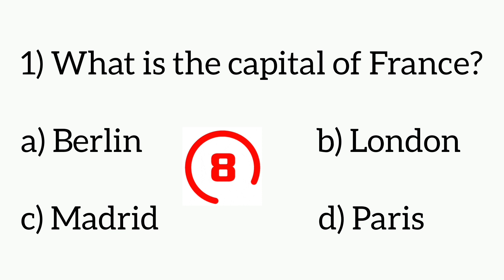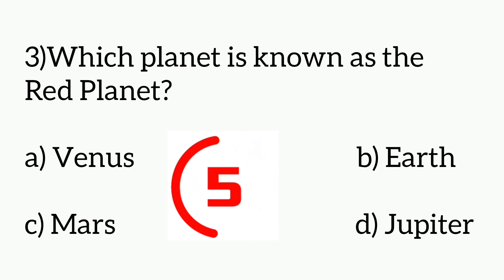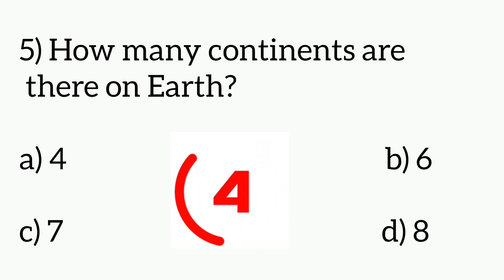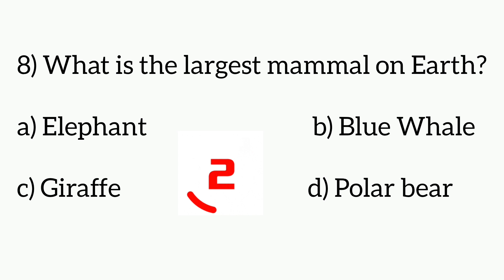🔴"General Knowledge Challenge: 10 Questions to Answer"mathguide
Welcome to an exciting journey into the world of knowledge! 🌍

Get ready to challenge your intellect with our 'General Knowledge Questions' series. Whether you're a trivia enthusiast, a lifelong learner, or just curious about the world, this is the place to expand your horizons.

🧠 In each episode, we'll present you with a diverse range of GK questions that cover a wide spectrum of topics – from history and geography to science, pop culture, and current events. Our goal is to entertain and educate, making learning a fun and engaging experience.